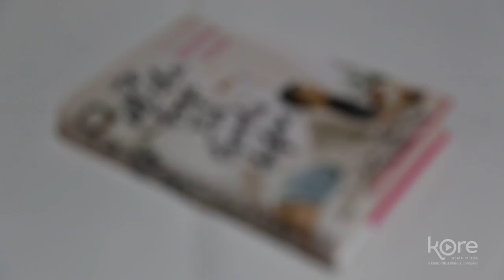Lana Condor: Behind the Scenes for Character Media 2018 Annual Issue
You'll see Lana Condor as Lara Jean from the hit Jenny Han series "To All the Boys I've Loved Before" in the upcoming film of the same title, as well as in Syfy's "Deadly Class." The issue is now available for order

In THE NEW HOLLYWOOD issue, we meet Asian American stars — including BD Wong, Ross Butler, Justin Chon, Leonardo Nam, Grace Park, Awkwafina and Daniel Dae Kim — who have taken change into their own hands to transform Hollywood.

Cinematography and Editing: Tiffany Wong